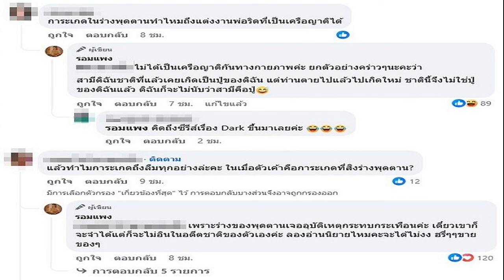ก๊อต จิรายุ เพิ่งรู้ตัวโหมงานหนัก จนไม่มีความสุข ข้ามเรื่องความรัก วางแผนพาพ่อแม่เที่ยว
ก๊อต จิรายุ เพิ่งรู้ตัวโหมงานหนัก / “ก๊อต จิรายุ” เป็นอีกหนึ่งนักแสดงที่มากด้วยฝีมือ และกำลังเป็นที่พูดถึงอย่างมากกับบท “พระเจ้าเสือ” หรือ “พ่อเดื่อ” ในละครเรื่องพรหมลิขิต ภาคต่อจากบุพเพสันนิวาส ที่กวาดเรตติ้งอย่างถล่มทลายทั่วประเทศ
ก๊อต จิรายุ เพิ่งรู้ตัวโหมงานหนัก
แต่ความสำเร็จก็ต้องแลกมาด้วยอะไรหลายอย่าง ล่าสุดที่งานพิธีบวงสรวงเปิดกล้องละคร ชีวิตภาคสอง ที่ลานด้านหน้าอาคาร จีเอ็มเอ็มแกรมมี่ ซึ่ง ก๊อต ได้เผยว่า ตนทุ่มเทกับงานจนรู้สึกว่าให้ความสำคัญกับพ่อแม่และครอบครัวน้อยเกินไป “ตอนนี้เน้นไปทางปลูกต้นไม้(หัวเราะ) อยู่บ้าน พอหลังจากเล่นละคร ก็ปลูกต้นไม้อย่างเดียวเลย แล้วก็ออกต่างจังหวัด เพราะปีที่ผ่านมาเราทำงานหนักมาก ตอนนี้ก็วางแผนที่จะเที่ยวกับพ่อกับแม่ ลิสต์ไว้เลยว่าจะพาพ่อไปที่ไหน พาแม่ไปที่ไหน
ชีวิตวนเวียนอยู่แค่นี้ อยู่กับน้องสาวกับพี่ชาย วนเวียนอยู่อย่างนี้เลย เอาตรงๆ ผมเพิ่งมารู้ ว่าผมทำงานหนักเกิน ผมอยู่กับครอบครัวน้อยเกินไป ผมให้ความสำคัญเขาน้อยเกินไป ทุกวันนี้พอแค่ได้ปั่นจักรยานกับเขาในหมู่บ้านเนี่ย ผมรู้สึกว่าเราขาดเรื่องพวกนี้ไปนานมากแล้ว

แต่ถามว่าละเลยไหม มันไม่ใช่เราละเลยนะ เราทำหน้าที่เพื่อให้เขาอยู่สบาย แต่การทำหน้าที่ที่มันมากเกินไป สุดท้ายแล้วคนที่ขาดความสุขที่สุดคือเรา แต่พอตอนนี้เราได้เติมเต็ม เจอพ่อ กอดพ่อ อยู่กับแม่ นี่ก็เพิ่งไปต่างจังหวัดด้วยกัน มันเป็นความสุขโดยที่ไม่ต้องอะไรเยอะแยะ ปกติเราใกล้ชิดกันอยู่แล้ว แต่ด้วยความที่พอผมทำงานหนัก เราไม่มีเวลา ไม่ใช่แค่เวลาให้เขา แต่ไม่มีเวลาให้ตัวเองด้วย แต่ตอนนี้มีเวลาเยอะขึ้น ก็ให้เขาเต็มที่
ถามว่าจะวางแผนลดงานลงบ้างไหม ตอนนี้มันเป็นช่วงกำลังพัฒนางานอีกงานหนึ่งอยู่ ซึ่งไม่ใช่แค่งานเดียว แต่หลายงานมาก พอมันเป็นขั้นตอนที่กำลังพัฒนางานอยู่ มันก็มีช่วงว่าง ระหว่างรอเราก็ไปออกกำลังกาย ไปทำเรื่องที่อยากจะทำ ที่ไม่ได้ทำมาหลายปี ส่วนน้องสาวก็ซัพพอร์ตทุกเรื่องครับ ขาดเขาไม่ได้ (หัวเราะ)
เรื่องความรักตอนนี้เป็นยังไง พร้อมเปิดใจไหม? “โอ้ยเข้ามาเลย (หัวเราะ) เข้ามาเหอะ (พร้อมเลยเหรอ?) ไม่ได้อะไร เอาตรงๆ มันค่อนข้างดาวน์ๆ ไปสักหน่อย มันเหมือนคนมันมีความสุขกับแบบนี้อยู่ ก็ขอเอ็นจอยตรงนี้เหอะ ไม่ต้องไปเร่งตามโน่นตามนี่ตามนั่น ถามว่าถ้าใครเข้ามาก็พร้อมเปิดใจใช่ไหม ข้าม ช่างมันเถอะเรื่องพวกนี้ ชีวิตมันสบาย ชีวิตมันชิลตอนนี้
ส่วนสุขภาพแข็งและแรงมากตอนนี้ แข็งแรงปกติ (หัวเราะ) ดูแลตัวเอง ออกกำลังกายทุกวัน ผมก็เช็กทุกเช้า (หัวเราะ) ตรวจตลอด ปีละครั้งสองครั้งครับ ดูแลตัวเองดี
ขอบคุณรูปจากละคร พรหมลิขิต และไอจี godfather1632